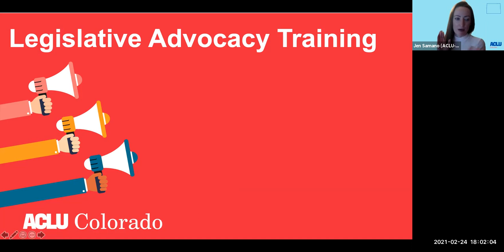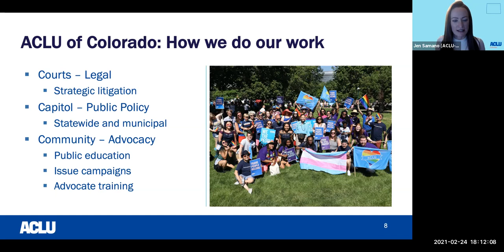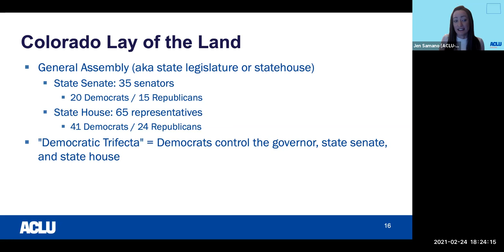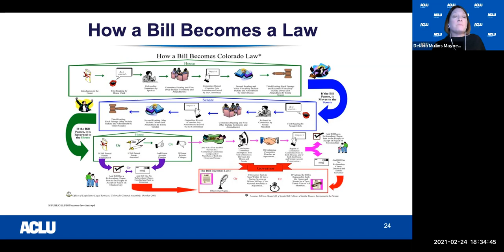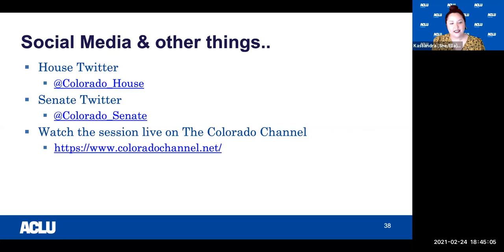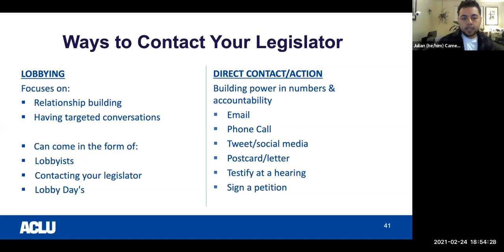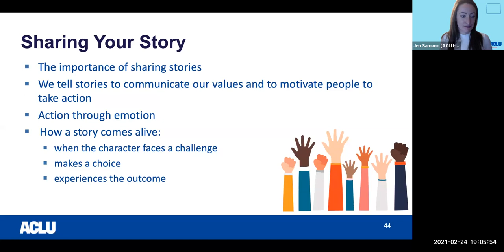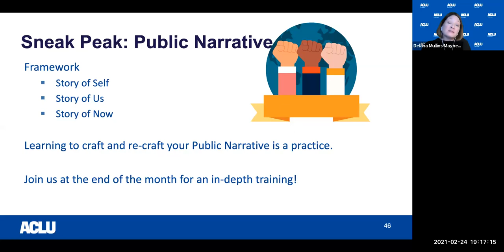Legislative Advocacy Training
Public policy-making is a democratic process that you have a right to be involved in. This year, we have an ambitious legislative agenda, including decarcerating prisons and jails, continuing police accountability work, detangling government services from ICE, and establishing an immigrant legal defense fund.

We can do it – but only with your advocacy. In 2020, thanks to ACLU advocates and public pressure, we were able to push the needle on major bills like police accountability and abolishing the death penalty. This year, we need your help again.

Learn about the bill-making process and your right to advocate for statewide legislation, including your right to testify and listen in on hearings.

Colorado's General Assembly makes up our legislative branch and includes 100 total legislators: 35 state senators and 65 state house representatives. The public officials work to pass statewide legislation, which has tangible effects on our everyday lives.

Join our Legislative Advocacy training to learn how legislation is made in Colorado, how to follow along, and how to directly advocate for legislation. This skills training is appropriate for all advocacy and skill levels.
ACLU of Colorado